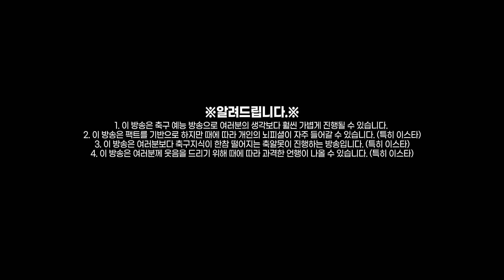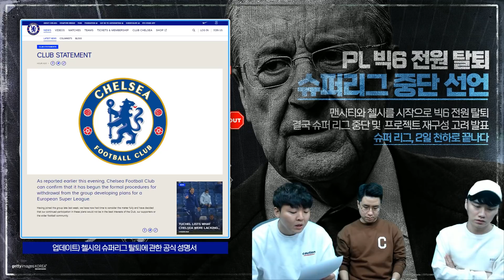#11. [슈퍼리그] 중단 선언, 2일 만에 PL 클럽 전원 탈퇴!!